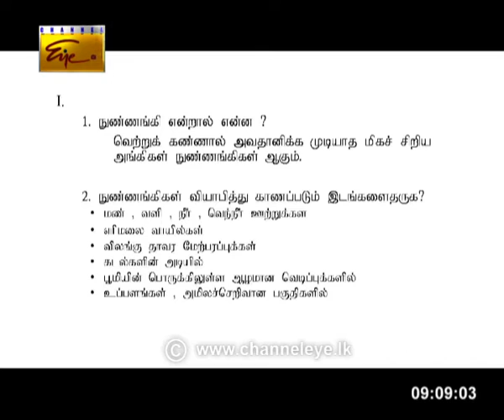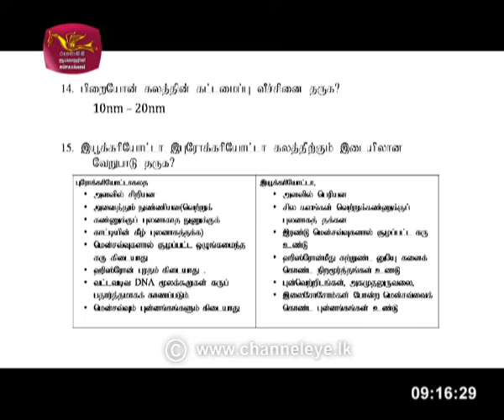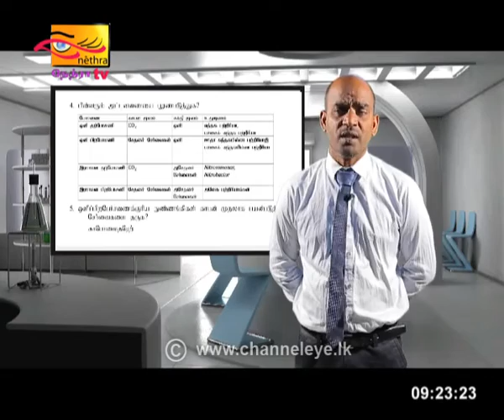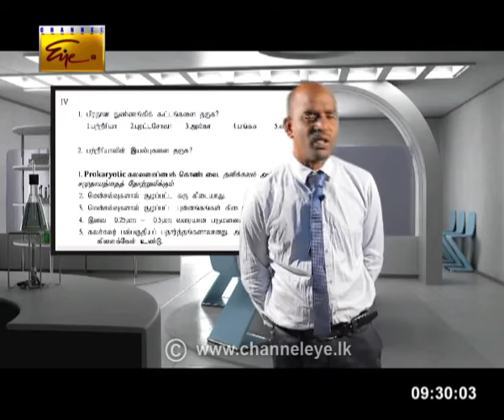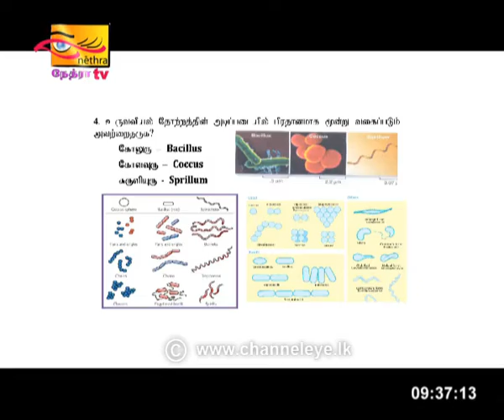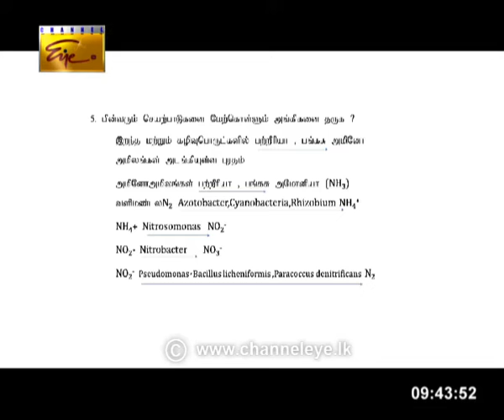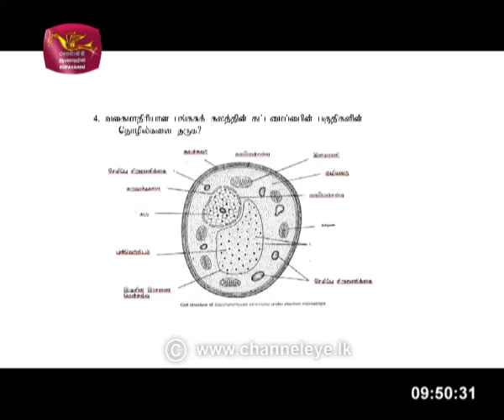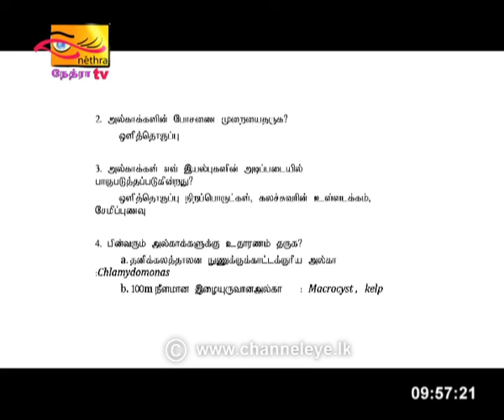Guru Gedara | AL | ScienceTech Tamil 1 | 2020 -07 -15